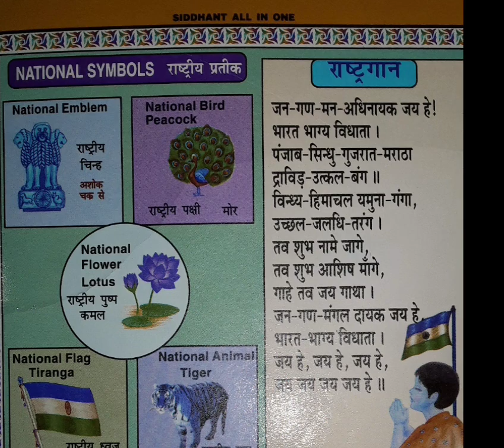राष्ट्र गान ।। National Anthem ll Rastra gan||Govt.School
About This Video-: Dosto is Video me maine Apko youtube channel ke madhyam se School Activity, Students Motivational videos, Inspirational videos,Deshbhakti ,Songs, Social ,Moral aur Educational Tips Dene ki puri koshish ki Hai.Ummed hai Apko ye video Pasand Ayega.
Yadi koi apka Suggestion ho to hame comment box me jaroor dene ki kripa karen.

hrsveducation
motivationhrsveducation